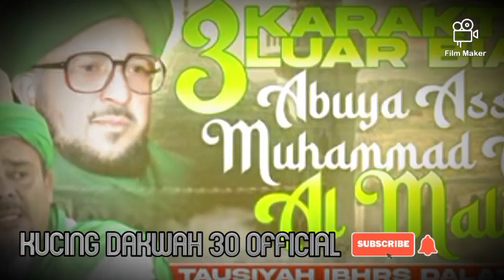AKHLAK & ADAB DIUTAMAKAN BARU ILMU BIAR BERADAB.. Kajian Habib Rizieq Shihab..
MERIANG..‼️AKHLAK ADAB BARU TUNTUT ILMU BIAR BERADAB.. Kajian Habib Rizieq Shihab..